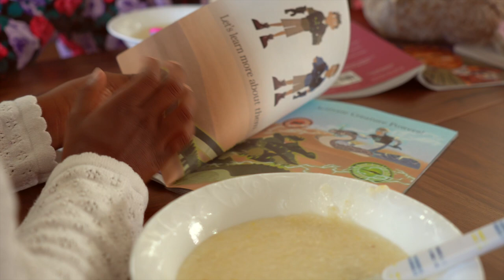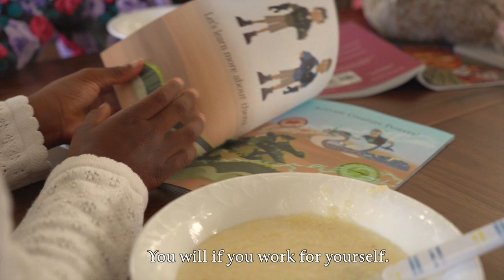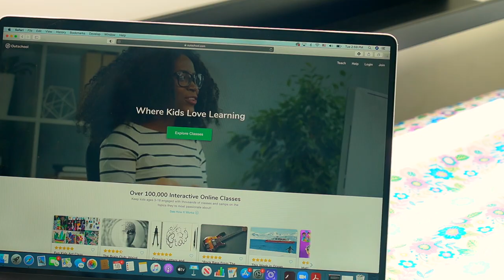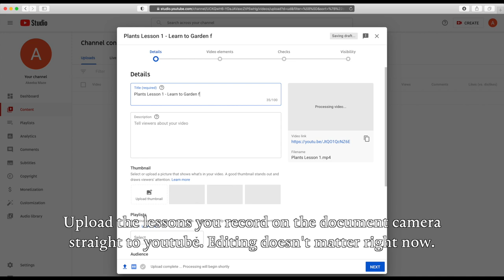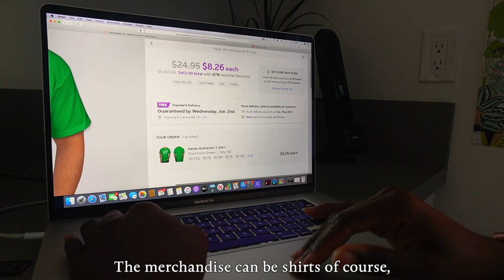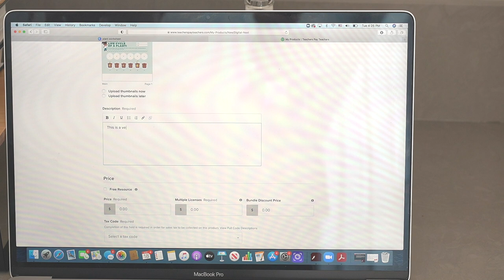How to Make Money While Homeschooling!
Today I show you a homeschool business plan - that can work for anyone really.